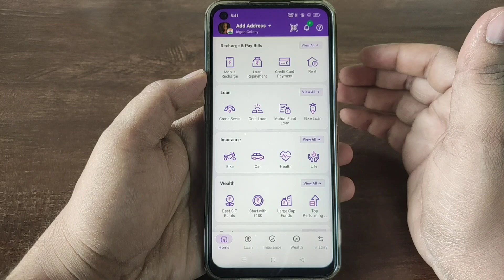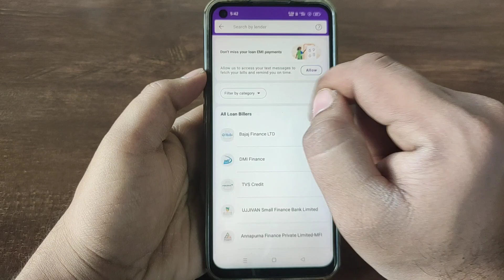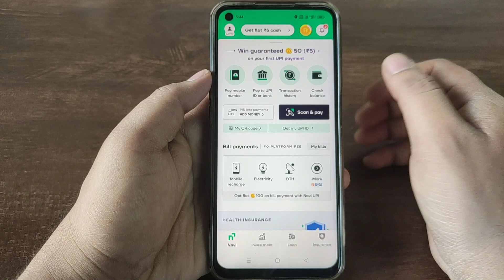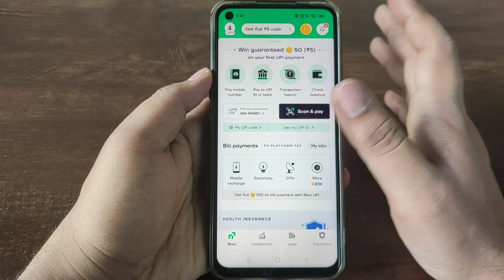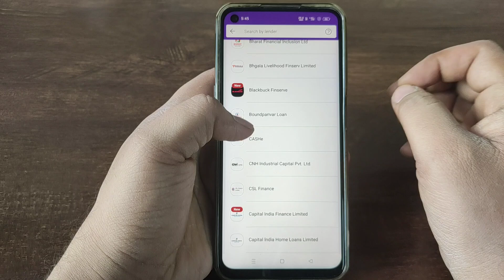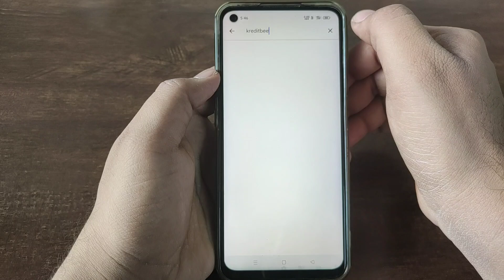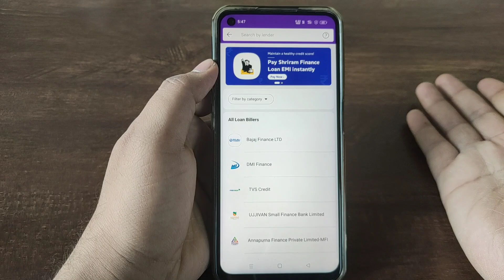Phonepe ಸಾಲ 5 ಲಕ್ಷ ಸಾಲ ಬಡ್ಡಿನೇ ಇಲ್ಲ ಗುರು!😱 l new instant loan application explained kannada l loan